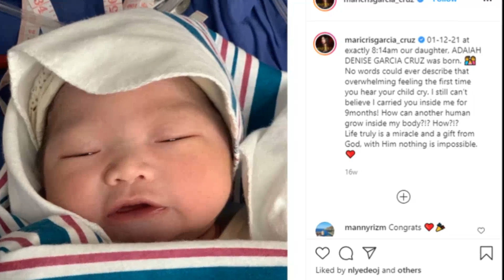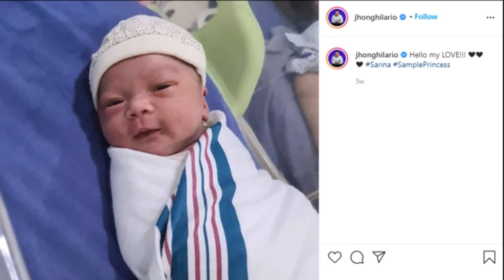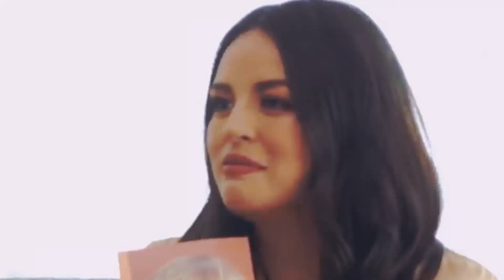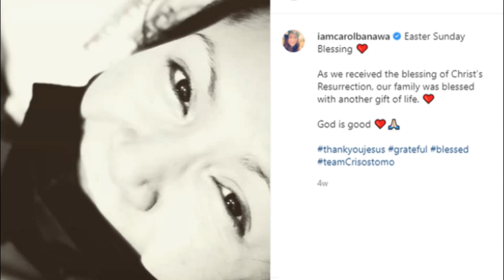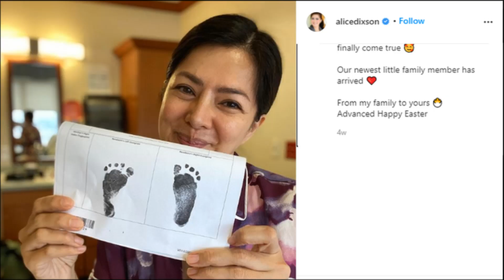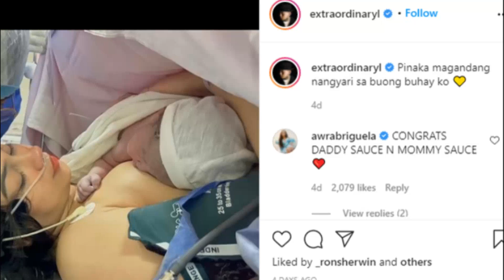Showbiz Personalities Na Nanganak Ngayong 2021, So Far!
Nasa panglimang buwan na tayo ng taong 2021. Narito ang ilan sa mga showbiz personalities na nanganak ngayong taong ito at ang kanilang cute babies.

Mga Artista na may mga Kapatid na Hindi Kasing Sikat Nila | Toni Gonzaga, KC Concepcion, James Reid